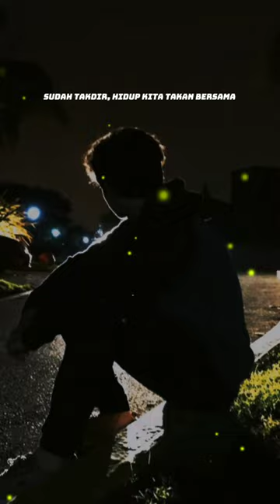Biar Luka Menjadi Cerita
Lirik lagu AestetikEfek vidio yang dibuat ketika mengedit menggunakan capcut